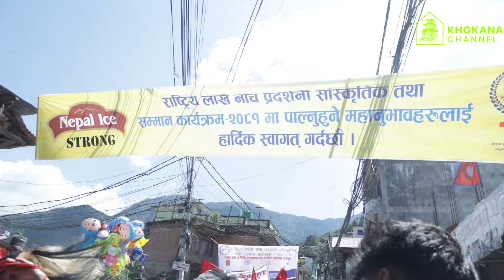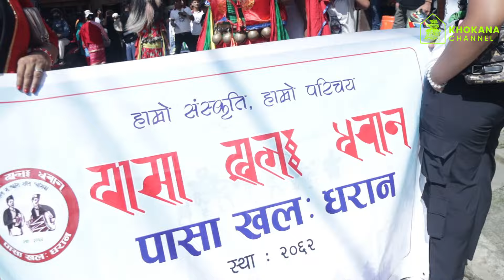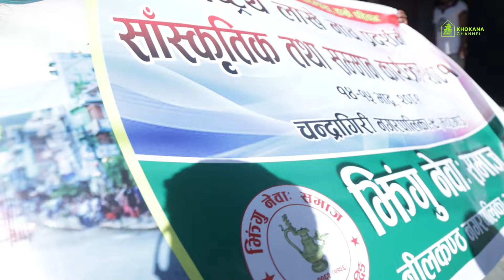मच्छेगांउमा फरक जिल्लाका फरक लाखेंहरु प्रदर्शन,आज पनि दिनभरि लाखें नाच प्रदर्शन